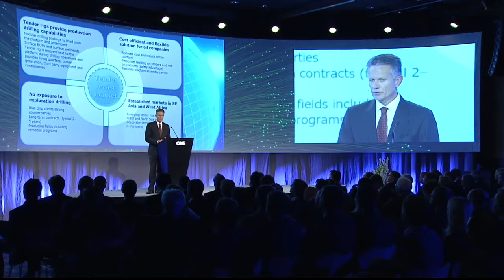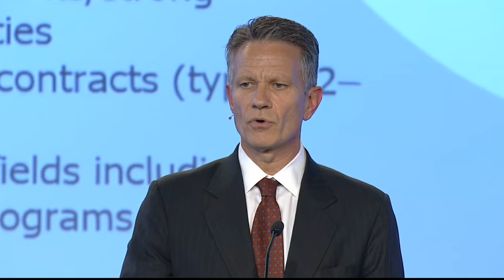2014 ONS Video Presentation by Kerry Kunz